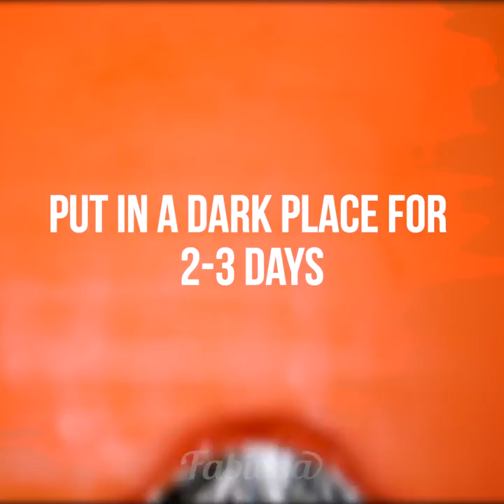How to grow mushrooms at home? Try our 2 simple methods! | Life hacks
How to grow mushrooms 🍄? It’s actually easier than you might think! In this video by Fabiosa, we demonstrate 2 simple hacks that will help you to grow mushrooms at home with no issues 😎. So let’s grow mushrooms together 🤗!
When you know how to grow mushrooms from spores, you won’t have to buy them in stores anymore 😏. All you need is our awesome tips and a little bit of patience.

00:03 - How to grow champignon mycelium 🍄 at home
02:04 - How to grow porcini mushroom mycelium in coffee ☕ grounds

Music 🎵: Gregory David - Strawberry Lake

urban gardening
home diy